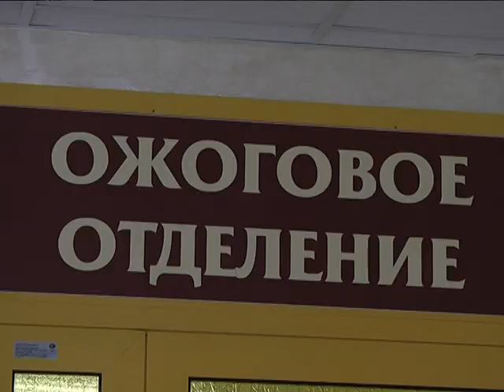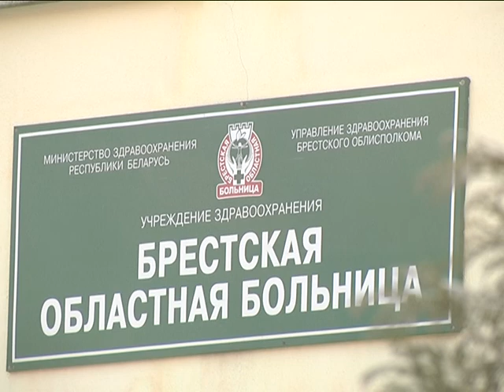2018-03-02 г. Брест. Обморожения: комментарии специалистов. Новости на Буг-ТВ.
Морозы медленно, но уверенно идут на спад. По прогнозам синоптиков, с каждым днём будет всё теплее и теплее, однако назвать погоду комфортной пока нельзя. Всем известно: погода – дама очень капризная, и судя по ее настроению сегодня, раннего прихода весны в этом году не ожидается. Пока город находится в снежном и морозном плену, в больничный плен попали брестчане с обморожениями.